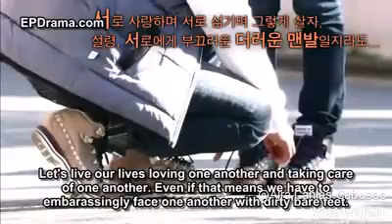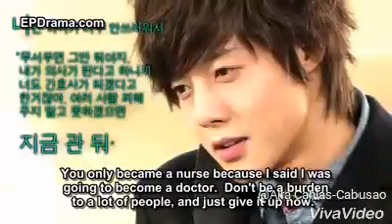Baek Seung jo Diary season 2 episode 1-2 w/ eng sub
For Fans of Hyunmin couple
Kim hyun Joong 💞 Jung so min